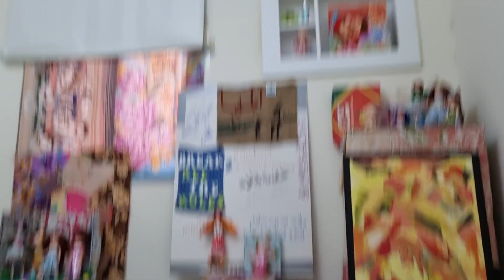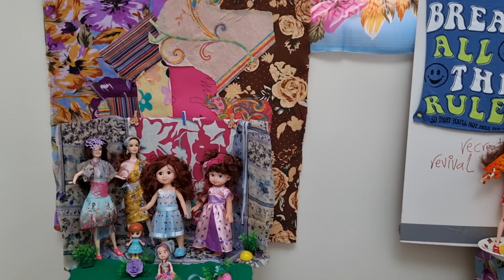21 December 2023